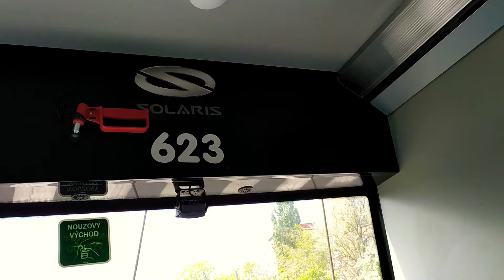Příjezd na zastávku Elba linkou 55 na ev.č. 623 Škoda 27Tr Solaris New Trollino IV.